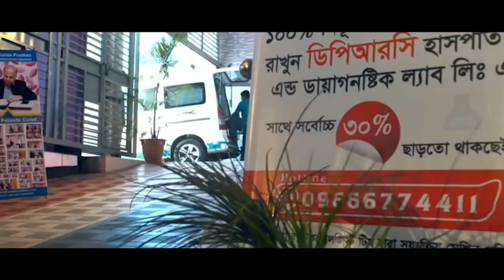আমি এই রোগের জন্য ১ কোটি টাকার উপরে খরছ করছি ,কোনো উপকার পাই নাই সমস্যাঃএঙ্কাইলোজিং স্পন্ডাইলাইটিস